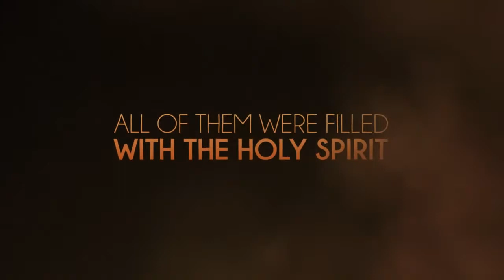Having Good Times in the End Times Pt2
On behalf of Word Of Faith Worship Center, My wife Sherri and I would like to welcome you as our guests. We are sure you are going to be blessed by the moving of the Holy Spirit. No matter what needs you have, we teach of a God who has supplied ALL your need according to His riches in glory by his Son Christ Jesus.

 If you are looking for a church home, we invite you to attend and pray about our fellowship. We believe Word Of Faith Worship Center will bless every member of your family and help each of you to fulfill the great commission of (Matthew 28:19-20). We are here to serve you.

Blessings
Pastor Robert and Sherri Jackson